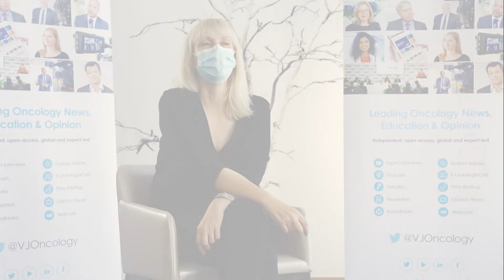Prostate cancer updates at ESMO 2021: STAMPEDE and PEACE-1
Silke Gillessen, MD, PhD, University of Lugano, Lugano, Switzerland and the Oncology Institute of Southern Switzerland, Bellinzona, Switzerland, discusses the PEACE-1 and STAMPEDE (NCT00268476) trials, both presented at this year's European Society for Medical Oncology (ESMO) 2021 congress. The first study discussed is the STAMPEDE trial is a randomized, controlled trial recruiting in the UK and Switzerland that aims to evaluate multiple therapeutic strategies in the management of high-risk locally advanced and metastatic hormone-naïve prostate cancer. Each novel treatment strategy is compared against a single, contemporaneous control arm. The second study discussed, PEACE-1 (NCT01957436) is a multi-center phase III study to compare the clinical benefit of androgen deprivation therapy with or without docetaxel with or without local radiotherapy with or without abiraterone acetate and prednisone in patients with metastatic hormone-naïve prostate cancer. This interview took place at the European Society for Medical Oncology (ESMO) 2021 congress.